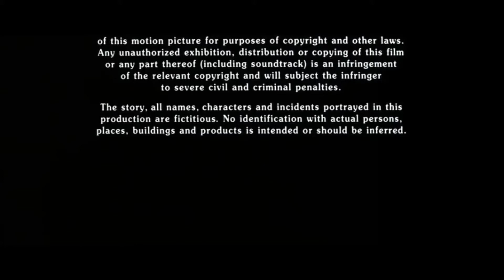Jerry Weintraub Productions/Universal Pictures/MPAA "R" Rating Screen (1998)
Taken from the end of "Soldier" (1998) if Universal released it instead of Warner Bros.